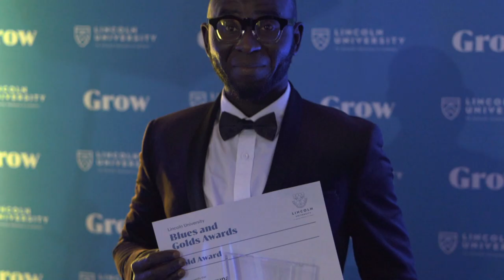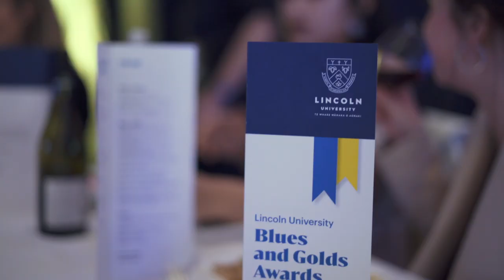Lincoln Blues and Golds 2019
Lincoln University Blues and Golds Awards 2019, celebrating student sporting success and service to the University and the community.